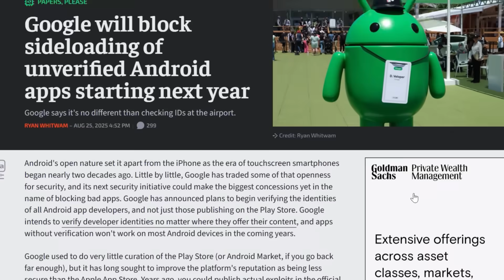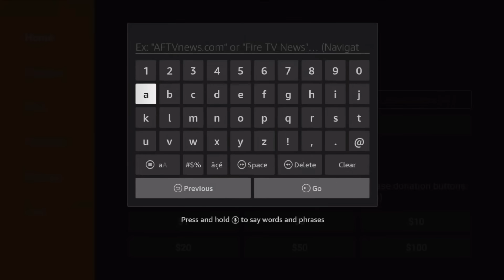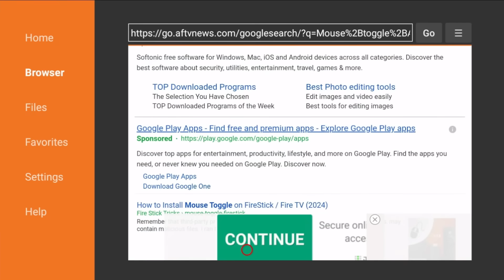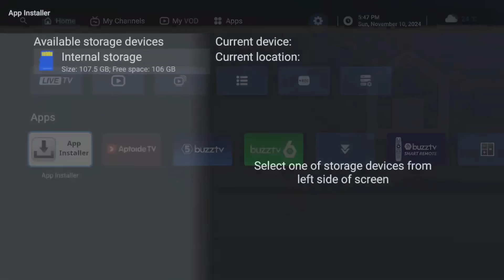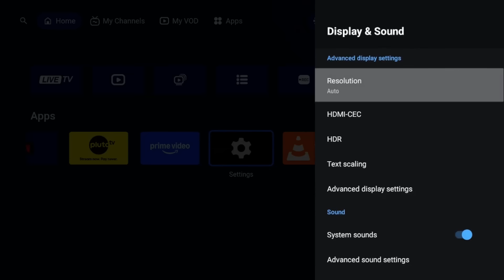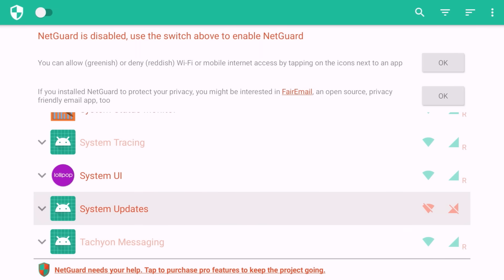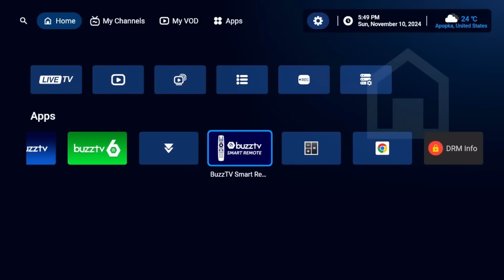The Death of Sideloading? Google & Amazon’s War on 3rd Party Apps! WHAT CAN WE DO?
🚨 The Death of Sideloading? Google and Amazon are officially cracking down on 3rd party apps. Google TV will soon block sideloading, while Amazon’s brand-new Vega OS removes it completely. Is this the end of streaming freedom? Or are there alternatives like AOSP (Android Open Source Project) devices that still keep sideloading alive?

In this video, I’ll explain what’s happening, why these companies are doing it, and what it means for you. Plus, I’ll show you the pros and cons of using AOSP as your best alternative.
⏱️ Timestamps:
00:00 – Intro: The Death of Sideloading?
00:51 – Why Google & Amazon Are Doing This
01:53 – What This Means for Everyday Users
03:00 – The Best Alternative: AOSP Devices Explained
03:28 – Pros & Cons of AOSP (Freedom vs Limitations)
05:40 – What You Should Do Next
06:13 – Final Thoughts & Call to Action
🔥 Key Topics Covered:
Google TV blocking sideloading in upcoming updates
Amazon Firestick moving to Vega OS (no sideloading allowed)
Why Google & Amazon are banning 3rd party apps
The future of streaming without sideloading
AOSP devices explained (pros & cons)
What this means for Netflix, Kodi, and custom launchers

💡 If sideloading matters to you, DON’T update your device, and consider switching to an AOSP-based device for full freedom.